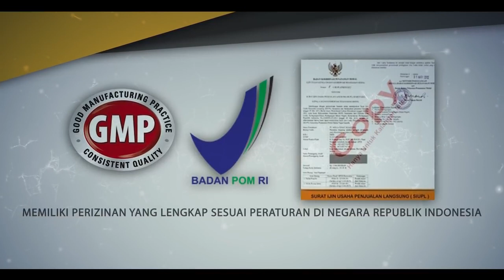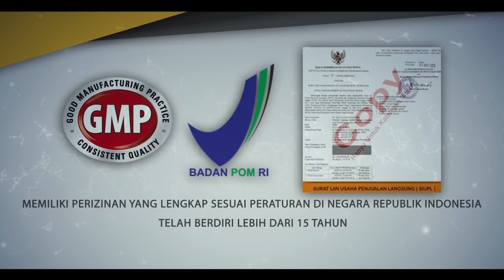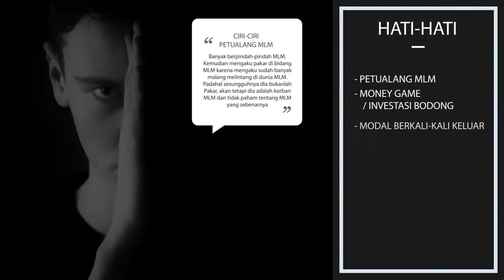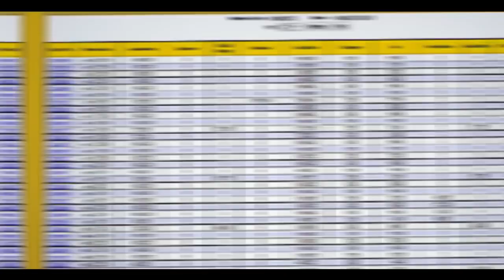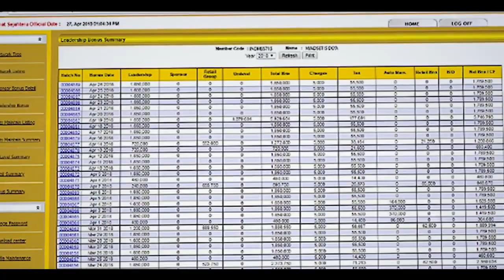Profile Melia Sehat Sejahtera